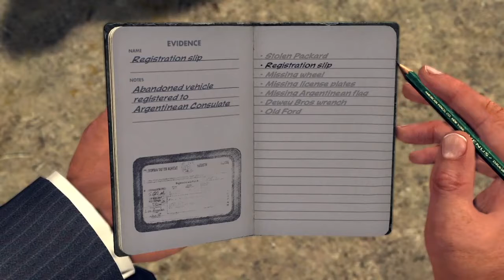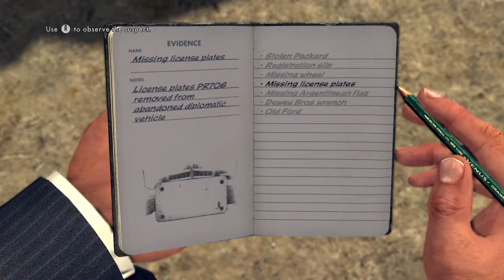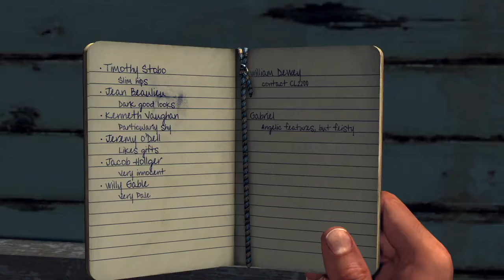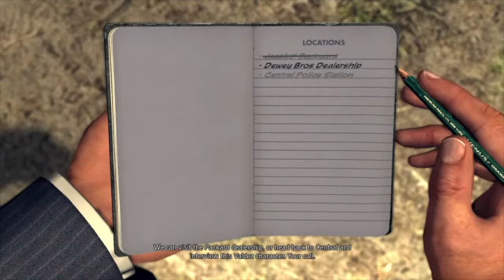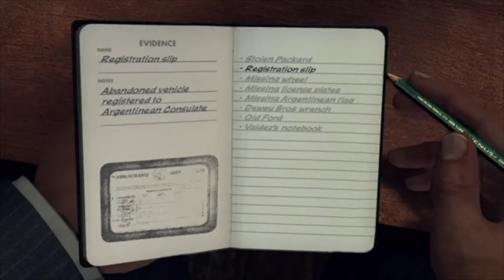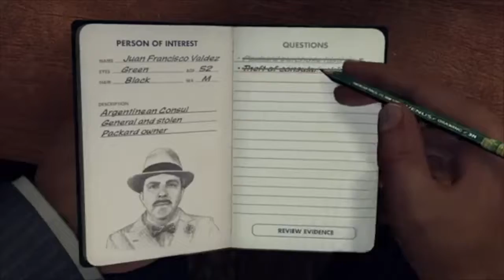Let's Play L.A. Noir Part 8: A Quiet Cop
Yeah this episode doesn't have much except accusing politicians of being pedophiles. But stay, won't you?